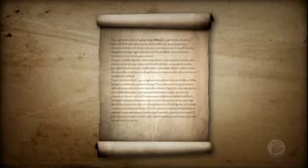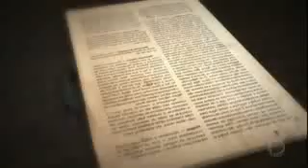Descoberta do selo de Ezequias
Arqueólogos encontram selo que comprova veracidade da Bíblia.